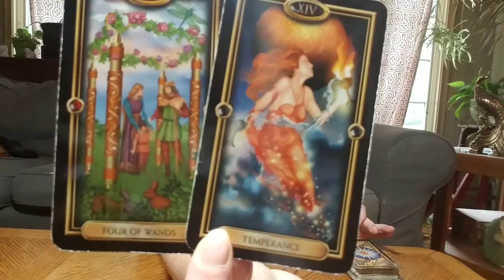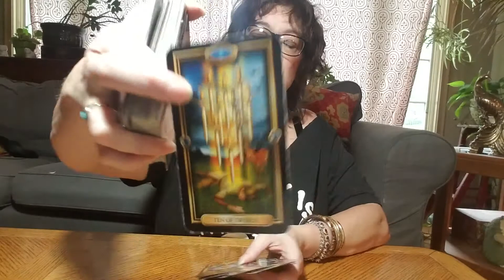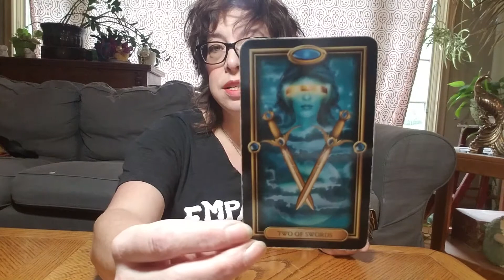TAURUS - Next 48 hour advice STAR MS Tarot Story